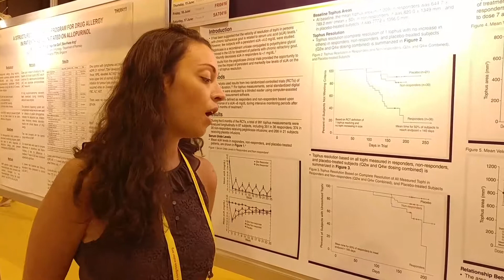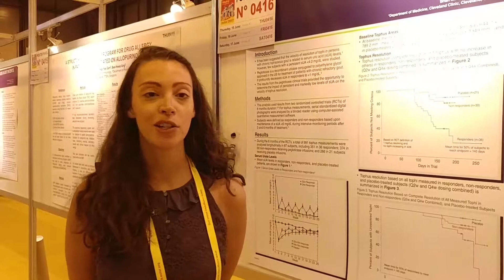Dr. Cassie Calabrese - Pegloticase and the Velocity of Tophus Resolution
Dr. Calabrese presents poster THU0416 from EULAR 2017 June 15, 2017